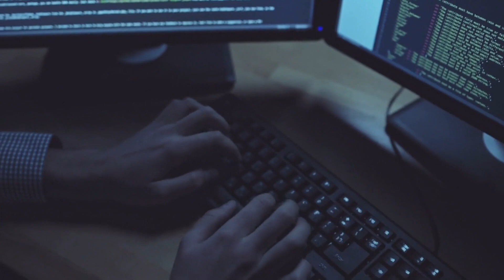The Truth About Learning To Code [ Is programming difficult to learn? Yes.]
[ Beware of this on YouTube ] The truth about learning to code and why people fail at learning code as a self taught developer.

No one ever wants to tell you why coding is so hard, especially when they want to sell you something. So if you would like to learn to code, beware of the hype that you can find on YouTube.

If you are wondering, is learning to code worth it? I think so, but you have to set realistic expectations.

As a self taught programmer, my journey has been difficult. I started learning web development seriously in my mid-thirties and finally was able to get a job at 39. The truth is that it takes time, so don't give up, and continue to learn.

The goal of this channel is to help you keep your expectations realistic while working towards your goal of getting a job as a web developer or landing your first freelance gig.

Thank you for your time.  Your support is what keeps us going.  I know that there is a lot of other how to code channels out there, so thank you for choosing ours.

Happy coding,

Paul--